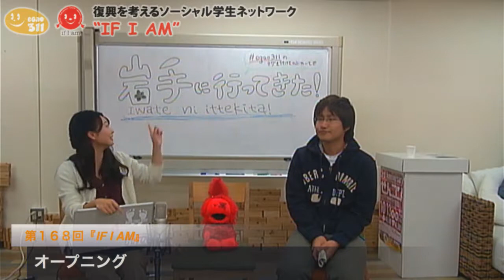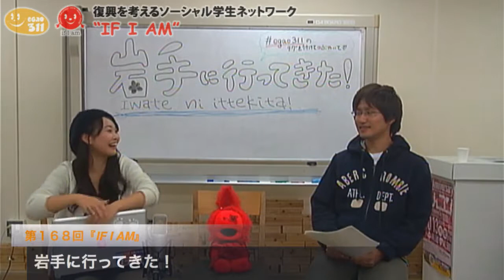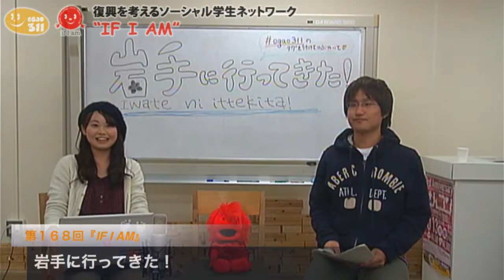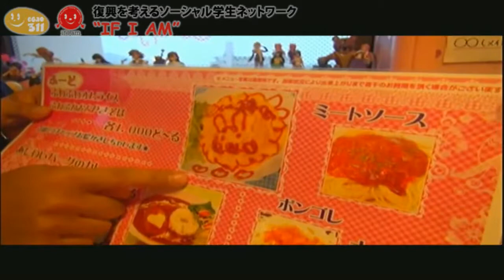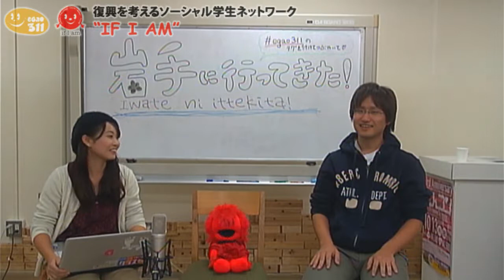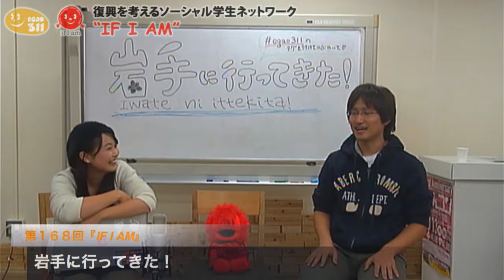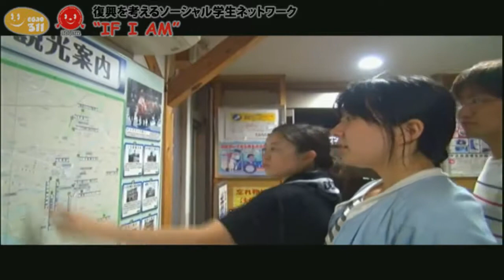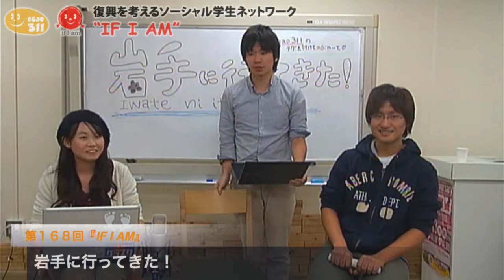第168回 IF I AM「岩手に行ってきた part.1 〜北上のメイドカフェ・盛岡わんこそば」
IF I AM〜復興を考えるソーシャル学生ネットワーク（毎週木曜日、仙台より配信中！